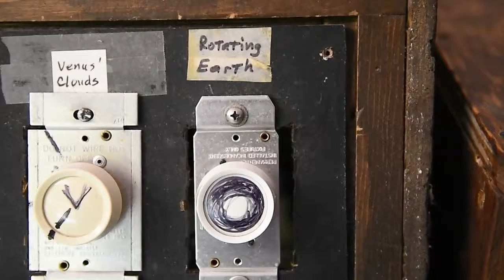Plans for the planetarium at The Muse Knoxville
The Muse wants to update and expand programs at its planetarium. Plans include buying specialized computer software that would return the traditional astronomy lecture-shows of starfields and constellations. (Video by Amy Smotherman Burgess/News Sentinel)